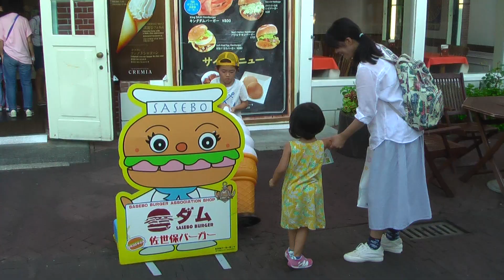2017Summer Trip 2 夏旅行 2 長崎 ハウステンボス NagasakiJapanese! 総一Movie Azusa 梓Movie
総一の成長動画日記です。
SOUICHI's growth movie.
2017年春から小学校1年生ですです
ミニバスケット始めました。 6歳です。6years old

[ゲーム実況 Vide Game Playing]